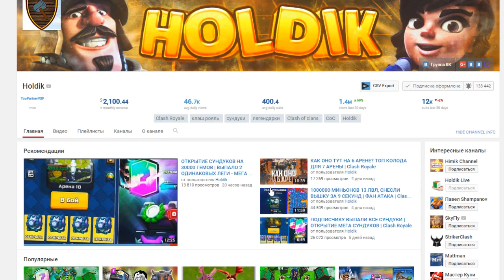КАК ДОЙТИ ДО "ИСКАТЕЛЯ 3" | ТОП КОЛОДА ДЛЯ 4600+ КУБКОВ | Clash Royale